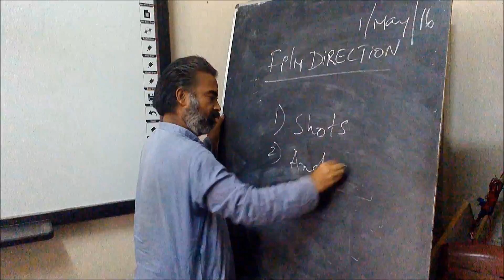FILM SHOOTING TECHNIUES -DR KIRON 2016 MAY